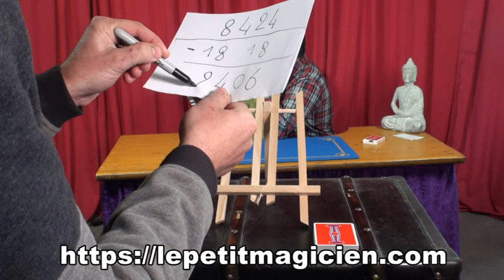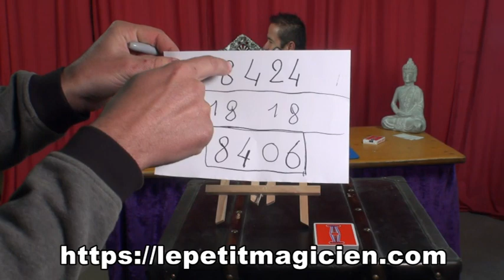Confinement total N°1- Tour de carte au Téléphone - lepetitmagicien.com